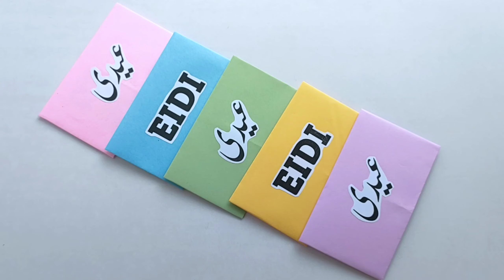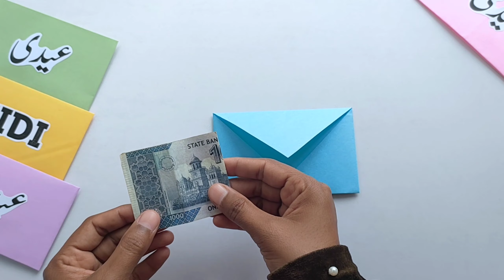EIDI PAPER ENVELOPE/How to Make an Easy Eidi Paper Envelope/DIY/Paper Envelope/Eidi Gift Idea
Hi friends! In this video you will learn how to make an easy paper EIDI Envelopes for friends and family 😀